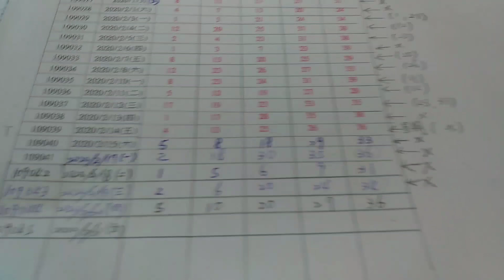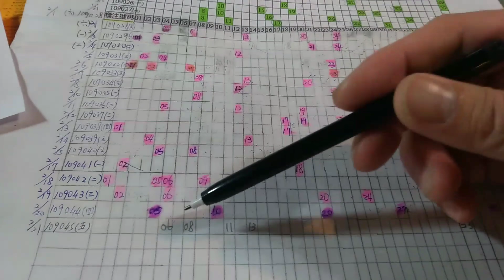今彩539 報5中1(08號)週期預測分析(2020年2月21日 週五)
感謝大家! 本頻道用時間週期評估與推算
( 樂透 投資有賺有賠!! 請自行參考投注!! ) 今彩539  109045期樂透預測 (2020年2月21日 週五)
歡迎收看 "偏財樂透" 預測樂透僅供網友彩迷參考用!
樂透"請勿投資過度" ~  純屬機率與巧合!!簽注~簽少量就好!